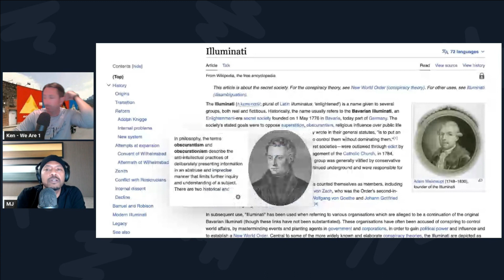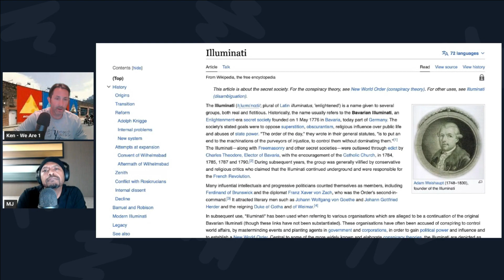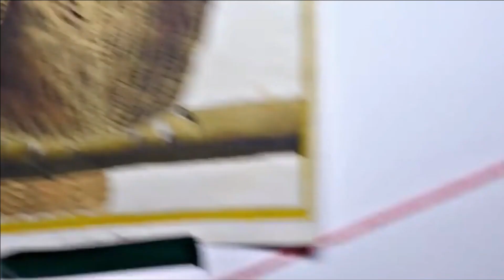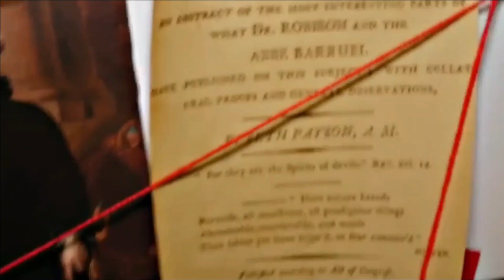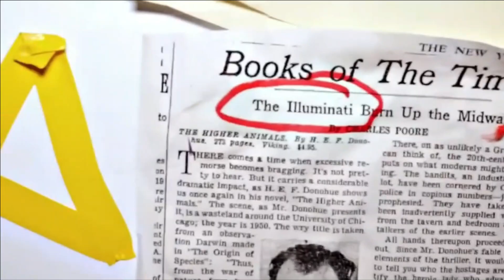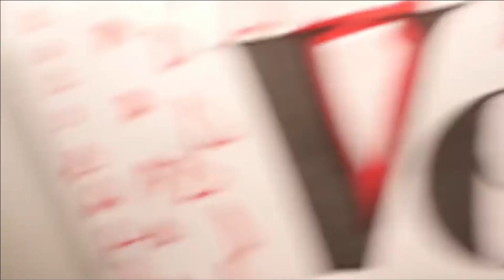History of the Illuminatti - We Are 1 Podcast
MJ and Ken discuss the history of the Illuminatti and show evidence of its existence in the media and world of pop culture.

* This is NOT typical content that you can expect on this channel, none the less, we do talk about current events on occasion and topics in the main stream.

WE DO NOT PROMOTE THIS, BUT WE DO TALK ABOUT IT